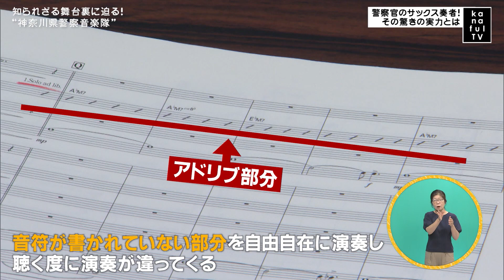カナフルTV 6月4日 知られざる舞台裏に迫る！ "神奈川県警察音楽隊"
今回のカナフルTVは！
神奈川県警察音楽隊特集！
音楽を通じて犯罪被害防止や交通安全等を呼びかける裏側を杏奈ちゃんが独占取材！
警察だけど音楽隊？
その実態に迫ります！